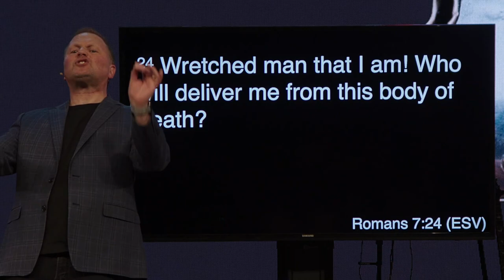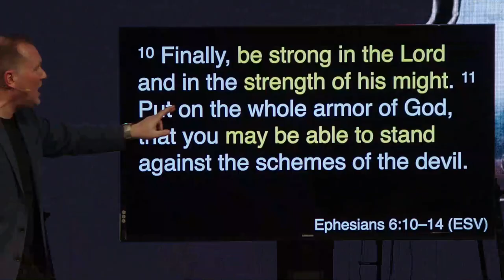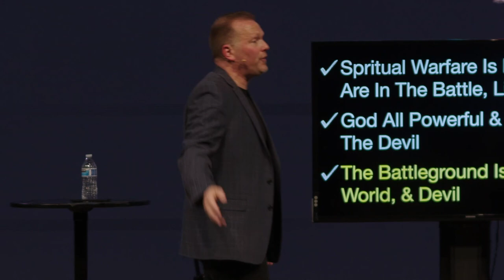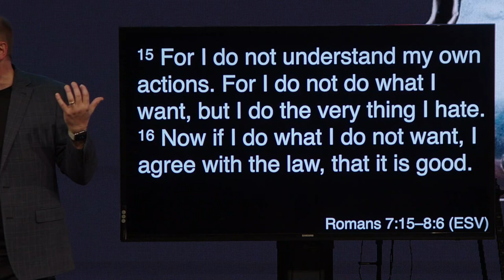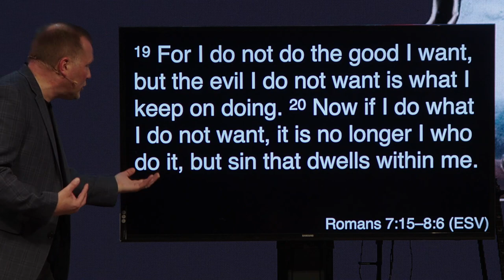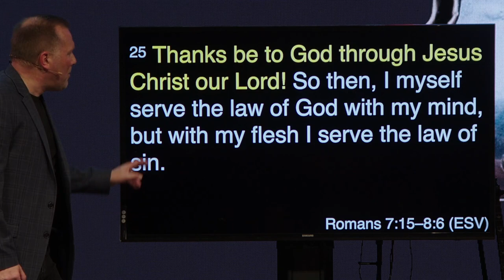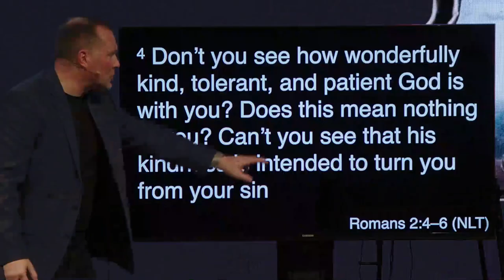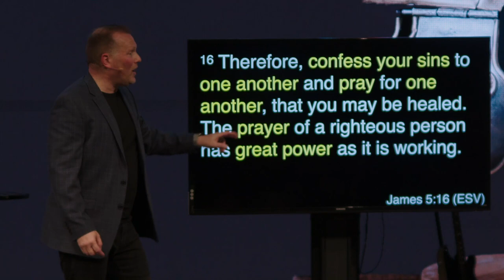Cadaver on my Back